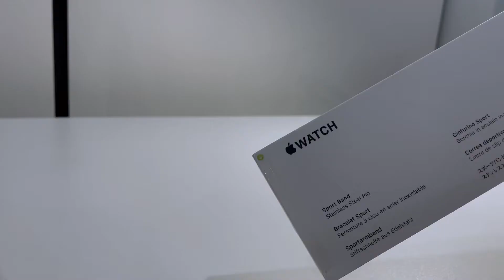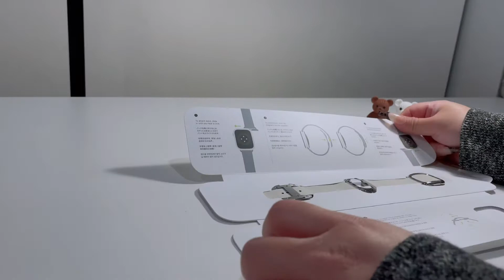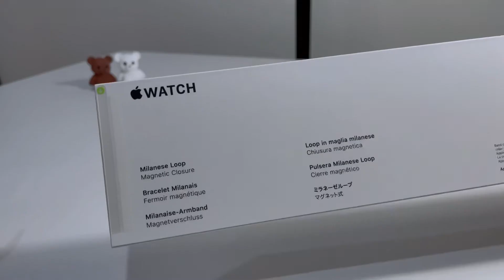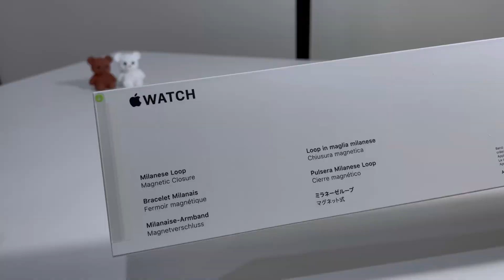 Apple Watch Series 7 Silver Milanese Loop 41mm + Accessories | ASMR UNBOXING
 𝐀𝐒𝐌𝐑 𝐔𝐧𝐛𝐨𝐱𝐢𝐧𝐠 𝐯𝐢𝐝𝐞𝐨 𝐨𝐟 𝐀𝐩𝐩𝐥𝐞 𝐖𝐚𝐭𝐜𝐡 𝐬𝐞𝐫𝐢𝐞𝐬 𝟕 𝐒𝐢𝐥𝐯𝐞𝐫 𝐌𝐢𝐥𝐚𝐧𝐞𝐬𝐞 𝐋𝐨𝐨𝐩 + 𝐀𝐜𝐜𝐞𝐬𝐬𝐨𝐫𝐢𝐞𝐬

𝗪𝗮𝘁𝗰𝗵 𝗶𝘁 𝗶𝗻 𝟭𝟬𝟴𝟬𝗽 𝗳𝗼𝗿 𝗯𝗲𝘁𝘁𝗲𝗿 𝗾𝘂𝗮𝗹𝗶𝘁𝘆.